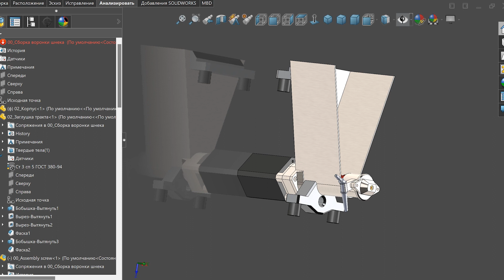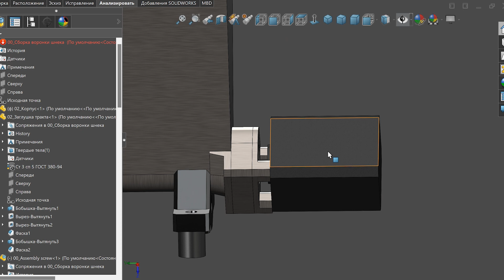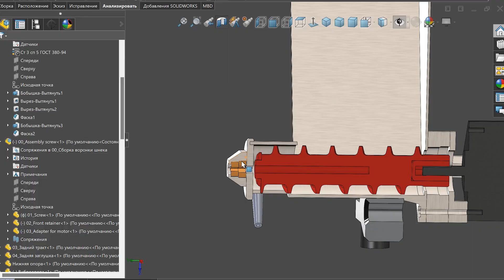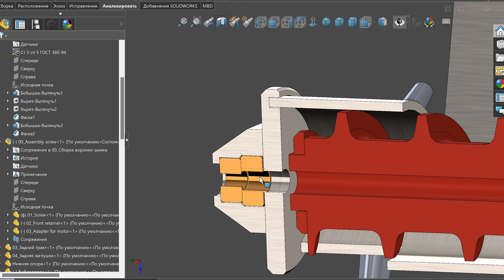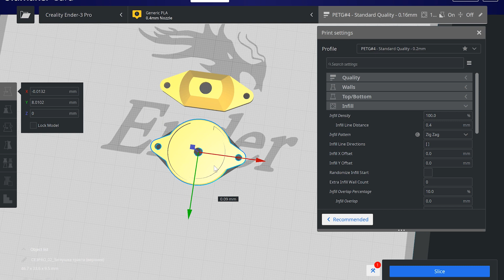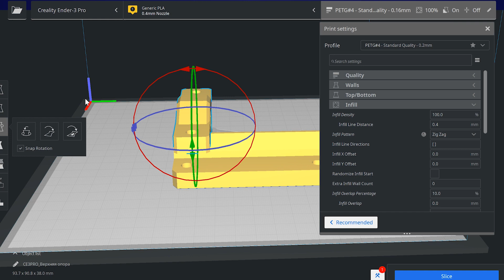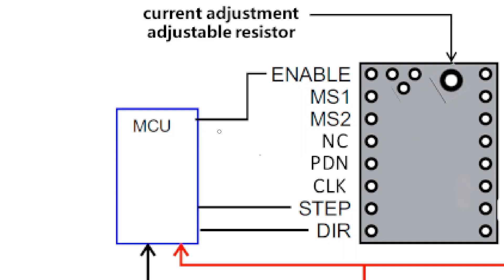Dispenser for ANY powder! Auger on 3D printer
This time we are working on an auger dispenser. In this video you will learn:
► How to make an auger dispenser of bulk materials or if it's simple - how to make an auger
► Printing an auger on a 3D printer. Handling parts after printing
► Design and working of the spiral auger
► How to glue 3d printed parts using dichloromethane
► Gluing a 3D printed part and plexiglass
► Sharing files for making auger with your own hands
► Dismountable auger dispenser - assembly